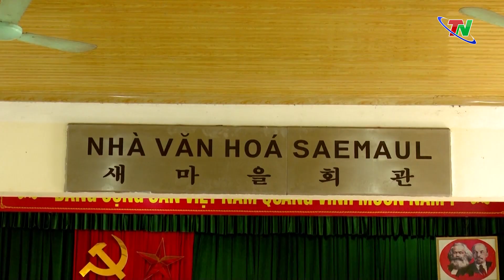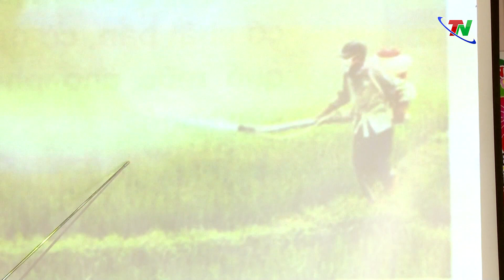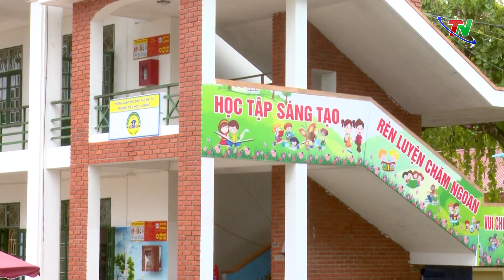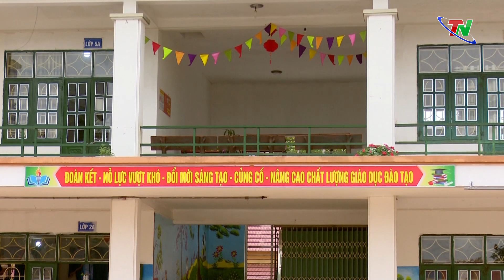Những công trình thiết thực góp phần xây dựng nông thôn mới địa phương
Là địa phương từng được những người bạn Hàn Quốc triển khai mô hình làng Saemaul - Undong từ những năm 2000 với mục tiêu tạo lập tư duy cần cù, chung sức, sáng tạo cho người nông dân, những năm qua, diện mạo nông thôn mới ở xã La Bằng, huyện Đại Từ đã có nhiều đổi thay rõ rệt. Tại địa phương có những công trình đã, đang chứng minh ý nghĩa, giá trị.